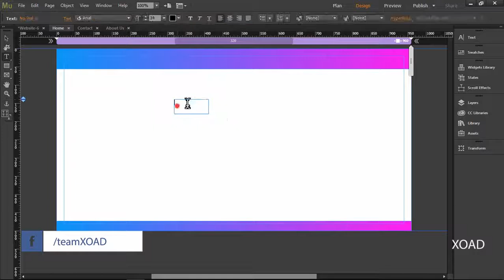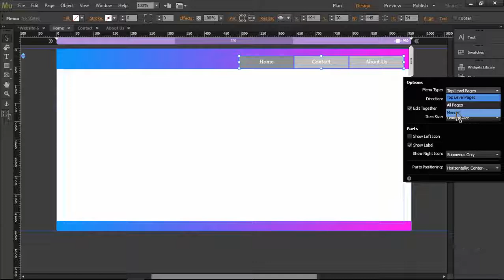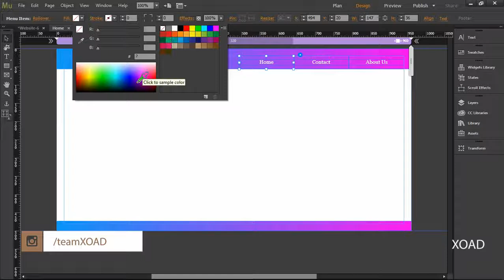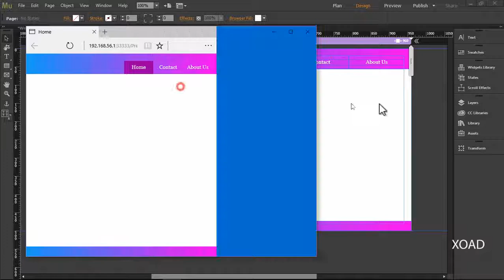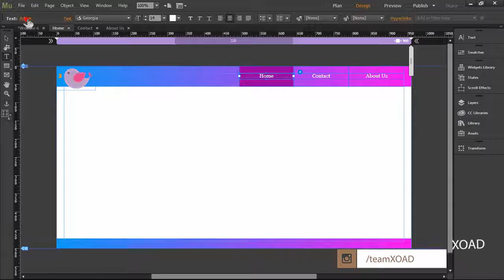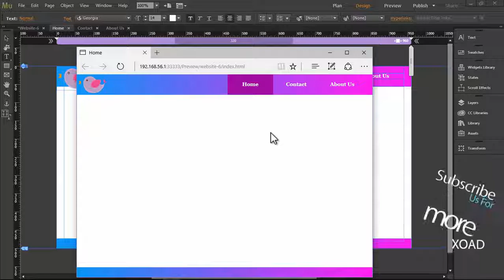#3 Create Responsive Navigation Bar | Websites Without Writing Code | Adobe Muse CC | Hindi | XOAD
🔝Short Description.
⏩Best Way To Create Responsive Navigation Bar.

🔛Long Description.
⏩A navigation bar (or navigation system) is a section of a graphical user interface intended to aid visitors in accessing information. Navigation bars are implemented in file browsers, web browsers and as a design element of some web sites.

🔙 Call-To-Action.

💌 About Channel.